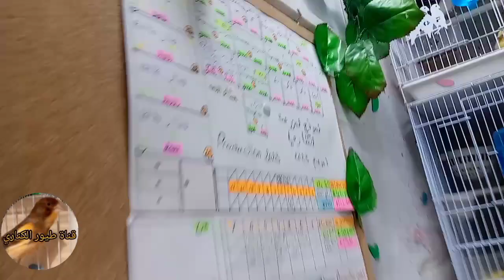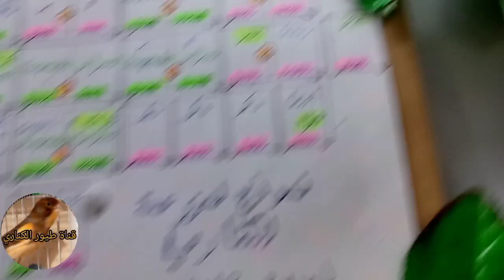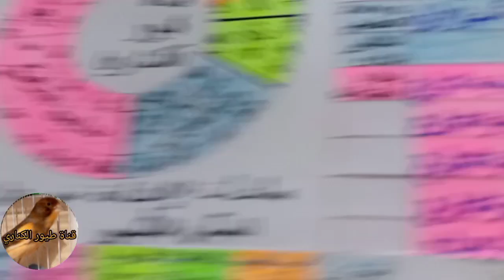البكتيريا النافعة للطيور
السلام عليكم ورحمة الله وبركاته في هذا الفيديو أشرح طريقتي في تقديم الباكتيريا النافعة وذلك باستعمال الحمس والحمد لله